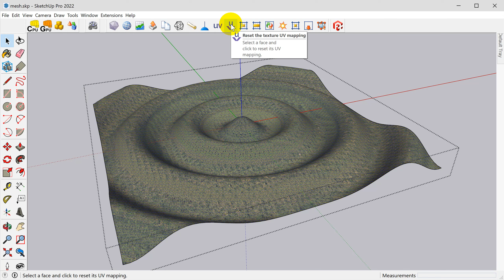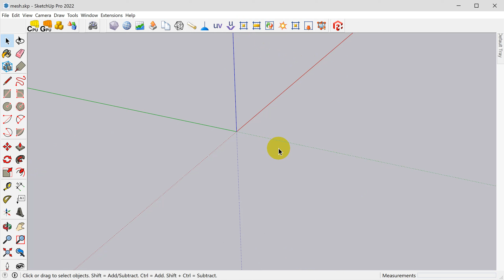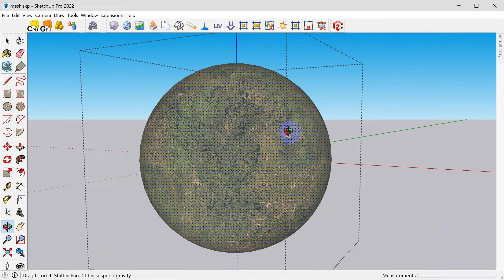New tool, easy UV mapping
Sketchup is notorious at texturing terrain and spheres. This tool makes it very easy.